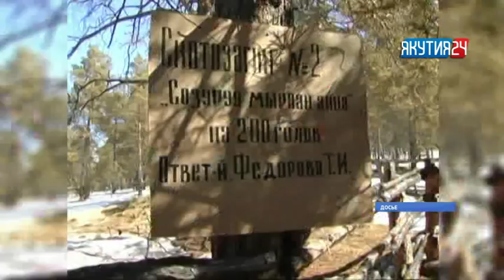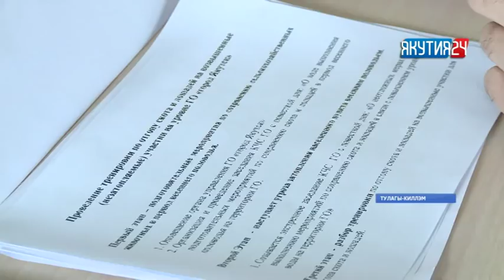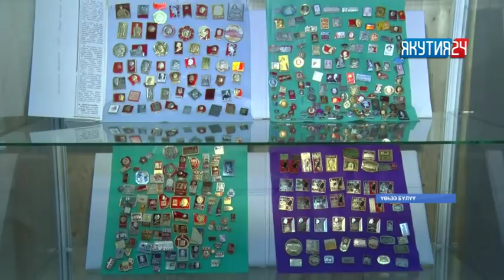«Саха сирэ» информационнай биэрии. Муус устар 24 күнэ, 18:00 ч.